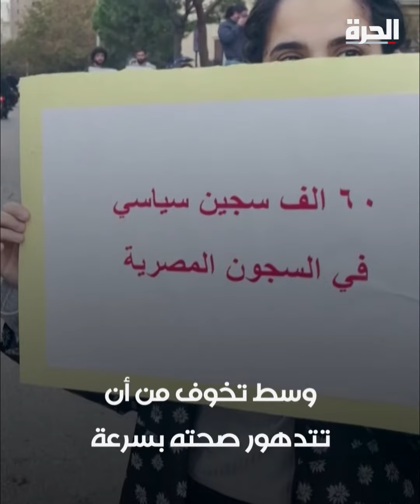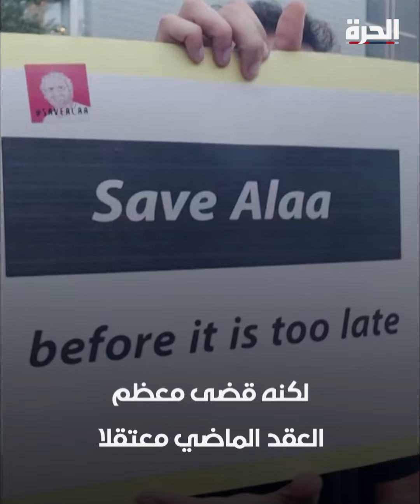شقيقة الناشط علاء عبد الفتاح تصل إلى شرم الشيخ حيث تعقد قمة المناخ للضغط لإطلاق سراحه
شقيقة الناشط علاء عبد الفتاح تصل إلى شرم الشيخ حيث تعقد قمة المناخ للضغط على الحكومتين المصرية والبريطانية لإطلاق سراحه

حمل تطبيق "الحرة كونيكت" للتلفزيونات والهواتف الذكية:

أمازون فاير